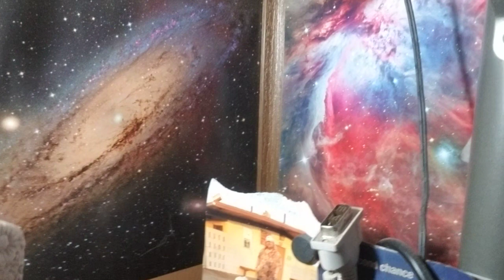Josie Wins Fishtank 35k Letty Loses Gets 20k